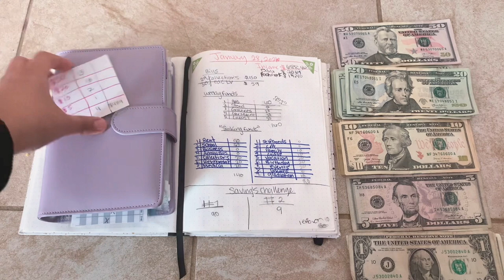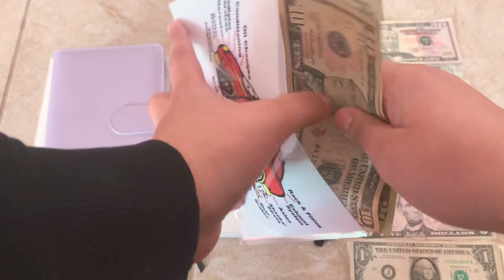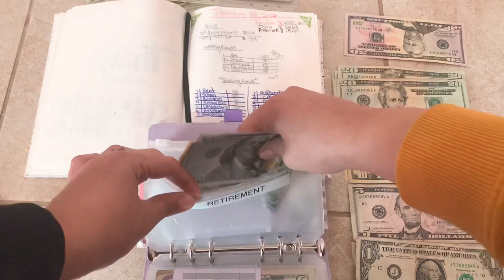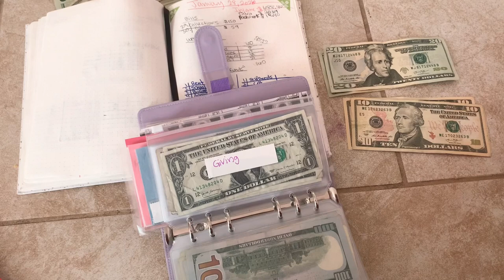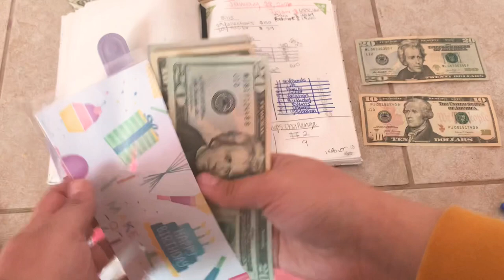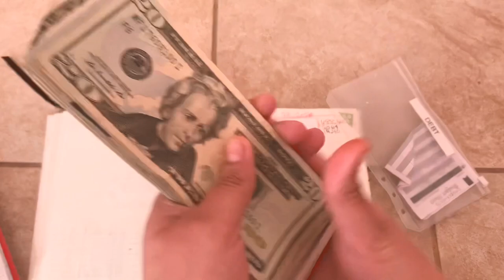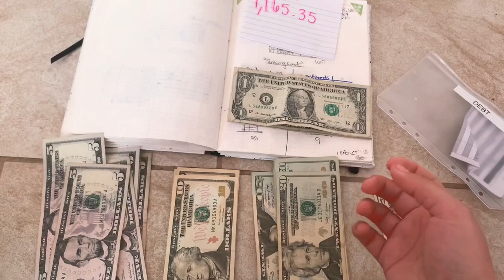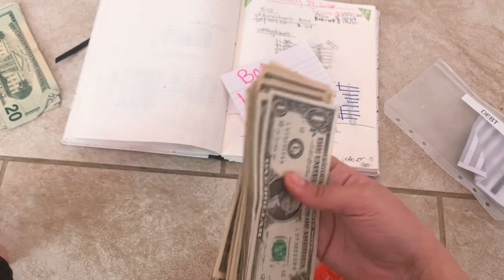Cash Envelope Stuffing January #4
Clear envelopes with pink font: Etsy seller: Emmarieedesign
Purple A6 Binder is from amazon: type A6 Binder with envelopes
My Personal IG: Harley.96_
My Business IG: ValleyKidscreations
My Kiddos IG : Adventurousfamily_la
Poshmark: @marlin_campos